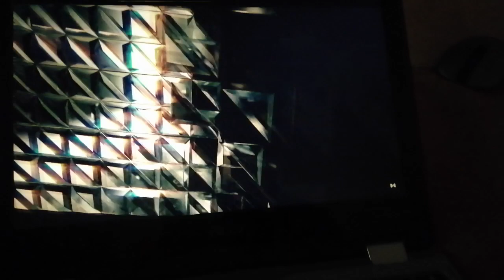dolby atmos trailer too Deafening loud dB